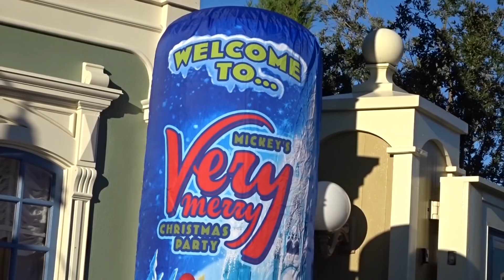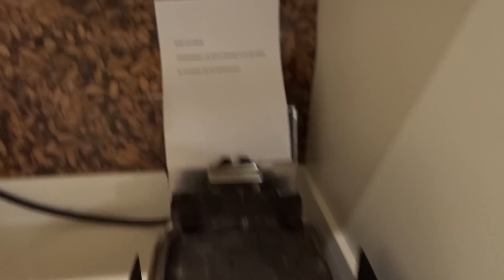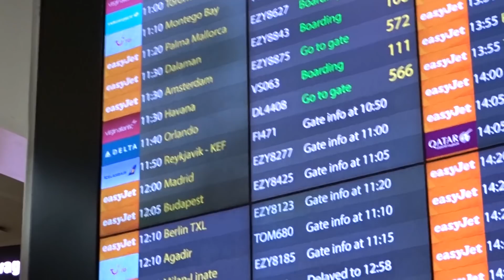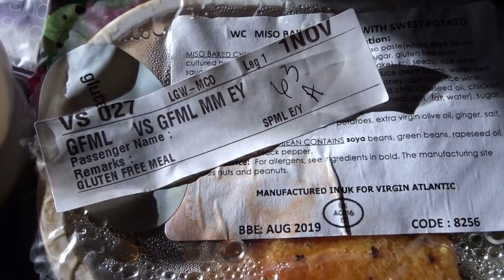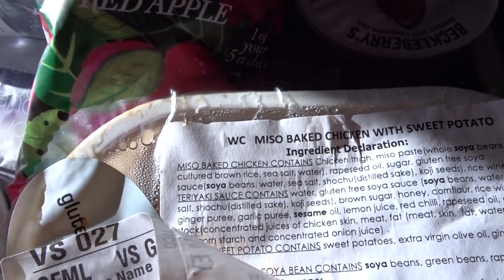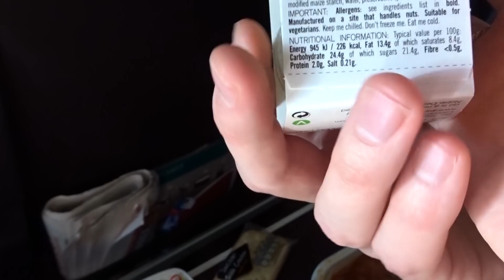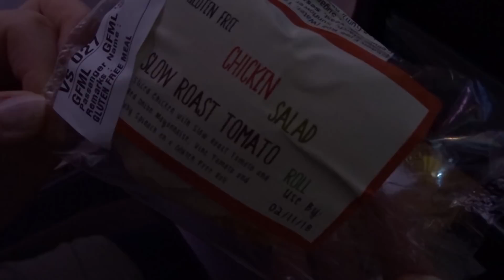WALT DISNEY WORLD | UNIVERSAL ORLANDO | NOVEMBER 2018 | TRAVEL DAY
Join us on our travel day where we travel to Orlando, Florida. We were staying at Gatwick Airport in the Hampton By Hilton before we headed to Florida on our Virgin Atlantic flight. We are so happy to finally be heading back to Walt Disney World and Universal!

We are Becky and Lloyd, a married vlogging couple from the UK. Brighton, England, to be precise!

We love to vlog our crazy adventures, especially to Walt Disney World and Universal, in Orlando. We are annual passholders for Walt Disney World and Universal.

FOLLOW US -